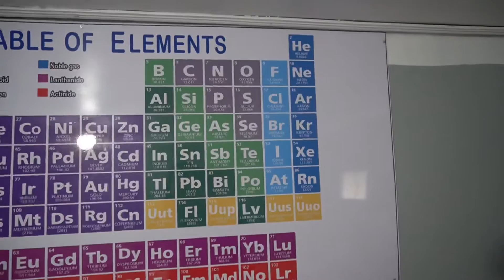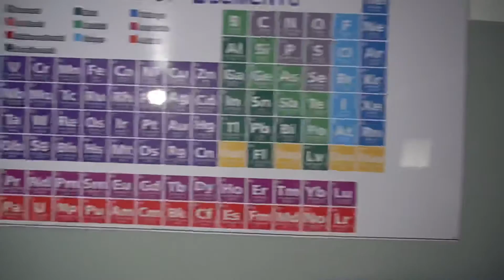SONY A6400 Raw Filming Test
No microphone
No lights
Just a normal day for us 😘